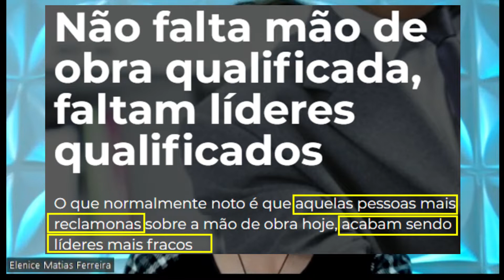ESSES SÃO OS MAIORES DESAFIOS DA CARREIRA DE UM LÍDER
E aí, tudo nice com você?
No papo reto de hoje eu falo sobre quais são os maiores desafios de um líder.

Conheça outros conteúdos onde eu ensino líderes a formar equipes de alta performance e subir de cargo: liderandomais.com

Eu vejo você!